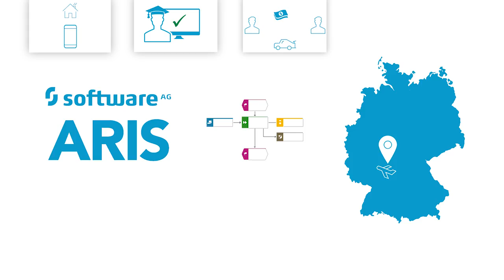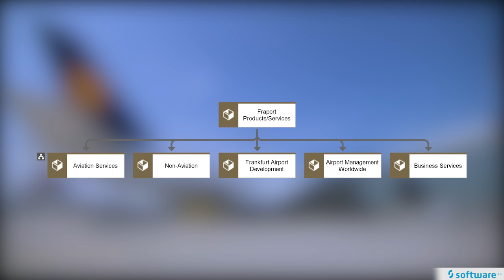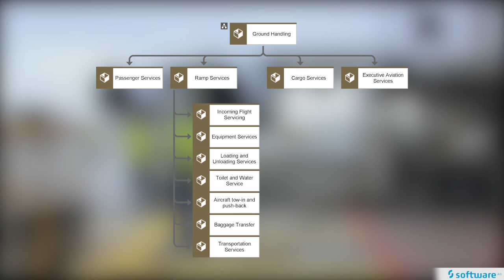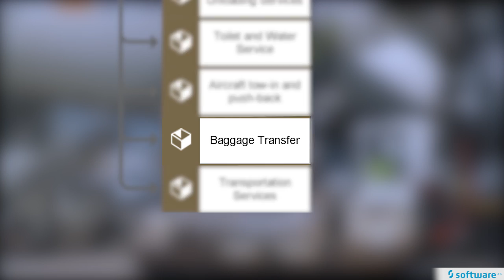Understanding the PRODUCT AND SERVICES VIEW with ARIS - Part 4/5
Please don't use mono audio devices, such as smartphone/tablet speakers. Plug in your headphones for the best audio quality.